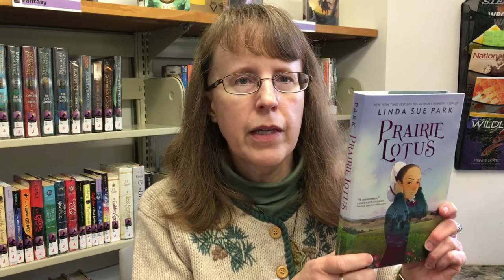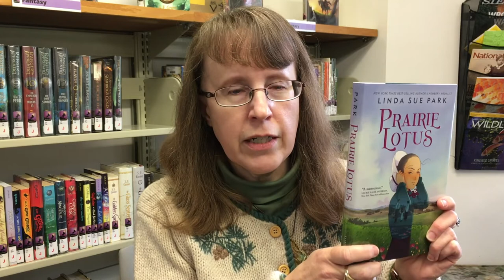Book Talk with Rebecca Moore: Prairie Lotus